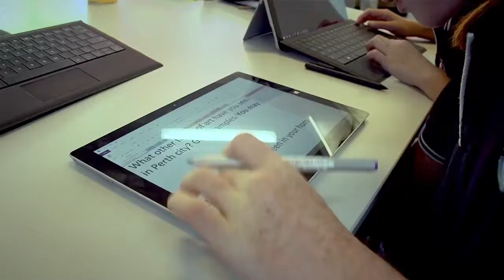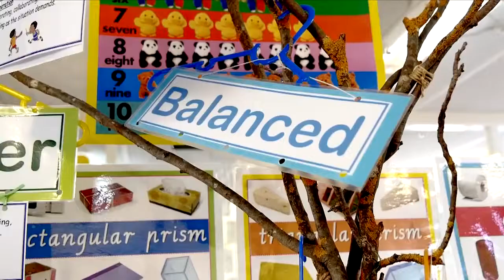Welcome to International School of Western Australia